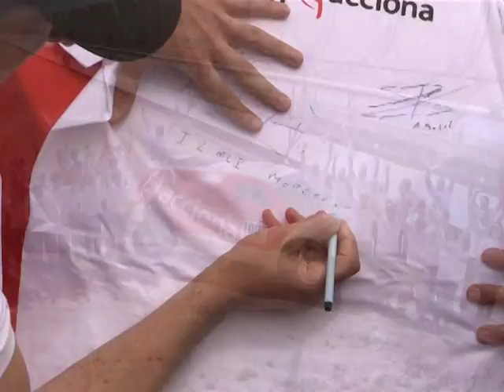Tamarugal Noticias - El primer vehiculo electrico presentado en el dakar 14 01 2015